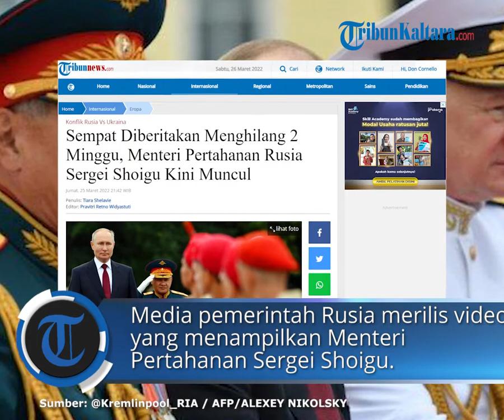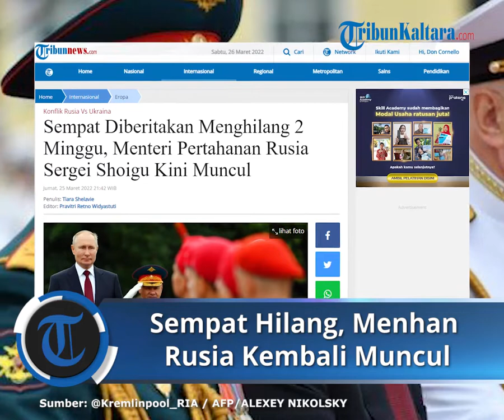Sempat Diberitakan Menghilang 2 Minggu, Menteri Pertahanan Rusia Sergei Shoigu Kini Muncul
TRIBUNNEWS.COM - Media pemerintah Rusia merilis video yang menampilkan Menteri Pertahanan Sergei Shoigu setelah muncul laporan bahwa ia menghilang selama hampir dua minggu.

Dilansir Newsweek, kantor berita milik negara RIA Novosti menerbitkan video yang menunjukkan Presiden Vladimir Putin berbicara kepada para penasihatnya melalui video conference.

Shoigu muncul di layar di sudut atas.

RIA Novosti mengatakan bahwa pertemuan pada hari Kamis (24/3/2022) itu membahas perang di Ukraina dan sanksi yang dijatuhkan kepada Rusia.

Video itu dirilis setelah Agentstvo [The Agency], sebuah outlet berita investigasi independen Rusia, melaporkan bahwa Shoigu (66), salah satu sekutu terdekat Vladimir Putin, tidak muncul di depan umum sejak 11 Maret.

Agentstvo juga menuduh bahwa berita yang dikelola negara Rusia menggunakan rekaman lama ketika melaporkan bagaimana Shoigu memberikan penghargaan militer pada 18 Maret.

Sebelum video itu dirilis, juru bicara Kremlin Dmitry Peskov mengatakan kepada wartawan bahwa alasan Shoigu tidak muncul di media seperti biasanya adalah karena dia terlalu sibuk dengan konflik yang sedang berlangsung.

"Menteri Pertahanan sekarang memiliki banyak kekhawatiran, seperti yang Anda pahami. Operasi militer khusus sedang berlangsung," kata Peskov kepada wartawan ketika ditanya tentang Shoigu, lapor RIA Novosti.

"Tentu saja, sekarang bukan waktunya untuk muncul media."

"Ini cukup bisa dimengerti."

Padahal sebelumnya, Shoigu selalu muncul di media sejak invasi Rusia ke Ukraina hingga 11 Maret.

Agentstvo mengatakan kemungkinan alasan ketidakhadiran Shoigu adalah karena dia jatuh sakit dengan masalah jantung.

Beberapa laporan juga menyatakan bahwa Shoigu mungkin berada di bawah tahanan rumah, bersama dengan orang lain di garis depan invasi ke Ukraina.

The Wall Street Journal melaporkan pada 19 Maret bahwa seorang pejabat AS, yang memiliki sumber kredibel, mengatakan bahwa komandan unit badan intelijen FSB Rusia yang bertanggung jawab atas Ukraina telah ditempatkan di bawah tahanan rumah.

Pejabat itu juga mengatakan pertengkaran internal pecah antara FSB dan Kementerian Pertahanan Rusia karena invasi tersendat akibat perlawanan keras Ukraina.

Ketika ditanya tentang desas-desus bahwa Shoigu memiliki masalah jantung, Peskov berkata:

"Anda tidak perlu mendengarkan publikasi Agentstvo."

Pada hari Rabu (23/3/2022), Pentagon mengatakan Menteri Pertahanan AS Lloyd Austin dan Jenderal Mark A. Milley, ketua kepala staf gabungan, telah berusaha mati-matian untuk mengatur panggilan telepon dengan Shoigu.

Keduanya juga berusaha menghubungi kepala staf umum Rusia Valery Gerasimov—yang juga tidak terlihat sejak 11 Maret.

Dalam laporannya, yang dibagikan secara luas di Rusia pada layanan pesan Telegram, Agentstvo melaporkan bahwa situs web Kremlin mengatakan Shoigu bertemu dengan Putin bersama dengan anggota Dewan Keamanannya untuk membahas konflik di Ukraina pada 18 Maret.

Namun, meski Shoigu dilaporkan hadir dalam pertemuan tersebut, tidak ada foto atau video dirinya yang diposting secara online.

Profil Shoigu di situs Kementerian Pertahanan juga tidak diperbarui sejak 11 Maret.

Dmitry Treschanin, seorang jurnalis Rusia di outlet independen Mediazona, menulis di Twitter bahwa artikel terakhir tentang Shoigu yang muncul di RIA adalah dari 11 Maret, hari terakhir ia muncul di publik.

(Tribunnews.com, Tiara Shelavie)

Artikel ini telah tayang di Tribunnews.com dengan judul Sempat Diberitakan Menghilang 2 Minggu, Menteri Pertahanan Rusia Sergei Shoigu Kini Muncul,